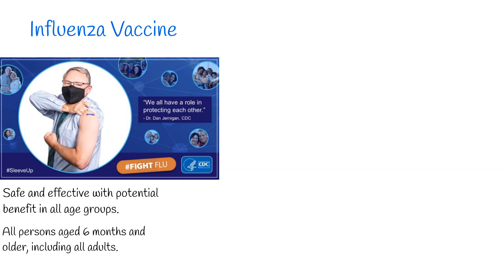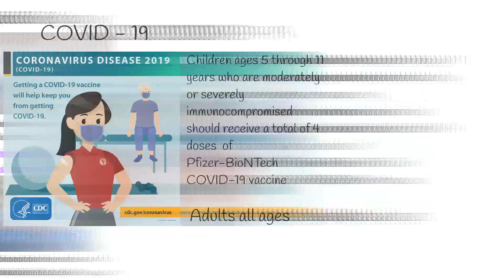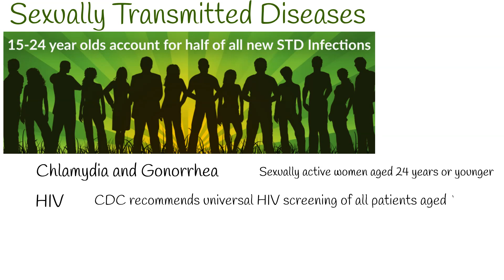Prevention of diseases. Which diseases can be prevented by immunization?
Understanding of nature of  infectious disease,   Improved sanitation and improve  nutrition  helps to reduce death rate caused by infections but,
Immunization remains the best way to prevent  many infectious diseases.
Beside the immunization schedule for kids, there are several important vaccine which can be useful  at any age and important to reduce mortality caused by infectious diseases.
Influenza Vaccine: Evidence suggests annual influenza vaccination is safe and effective with potential benefit in all age groups. ACIP - Advisory Committee on Immunization Practices
 recommends routine influenza vaccination for all persons aged 6 months and older, including all adults.
Tetanus, diphteria pertussis Vaccine -  (Tdap) – is recommended for adults aged 19-64 years to replace next booster dose of tetanus and diphteria toxoids vaccine.

Hepatitis B vaccine is administered as a three dose series. It is recommended for all children .
And highest risk  adults. For example health workers,  drug users, diabetic patients.

Human papillomavirus (HPV) virus-like particle vaccine is effective in preventing HPV infections and rate of cervical intraepithelial neoplasia.
HPV vaccination is recommended children and adults aged 9-26 years.

COVID-19 vaccination  is recommended for  any adult because vaccination decreases death rate.
Children ages 5 through 11 years who are moderately or severely immunocompromised should receive a total of 4 doses  of Pfizer-BioNTech COVID-19 vaccine to stay up to date.

Chlamydia and Gonorrhea - Sexually active women aged 24 years or younger and older women who are at increased risk for infection should be screened for chlamydia and gonorrhea.
 HIV -  CDC recommends universal HIV screening of all patients aged 13–64.
To avoid Herpes Zoster infection for immune compromised patients should receive herpes zoster
subunit vaccine.

Persons traveling to countries where infections are endemic should take the precautions.
CDC has special web page where you can check what vaccines are recommended when you traveling on the specific countries.
Generally,  Routine vaccines for review before travelling include:
Diphtheria,  tetanus and  pertussis,  Hepatitis B,  Haemophilus influenzae type b,  Human papillomavirus, Influenza (seasonal), Measles,  mumps and  rubella, Pneumococcal, Polio, Rotavirus, Tuberculosis and Varicella.